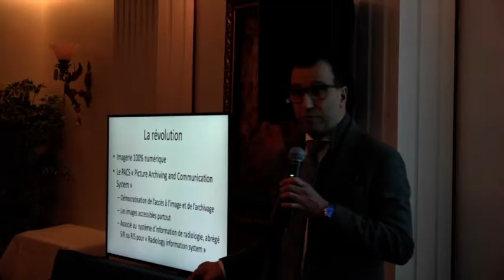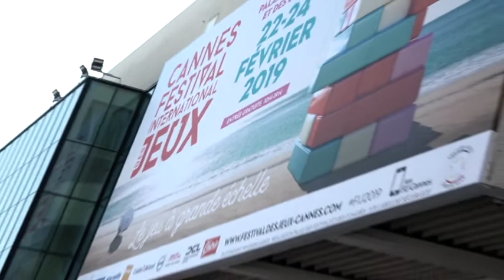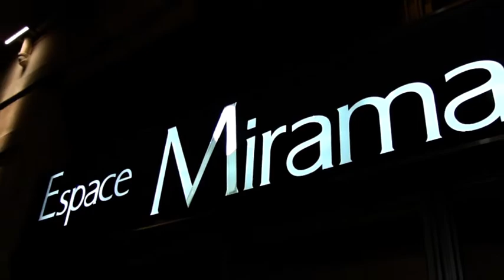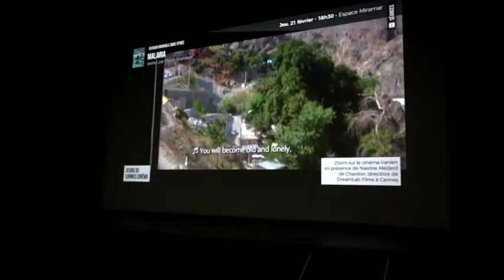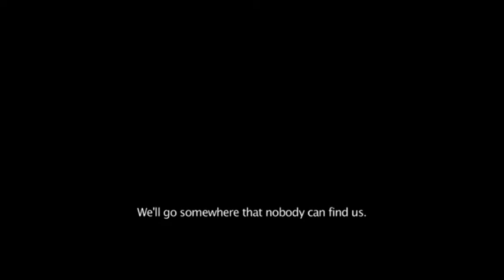زیر آسمان پاریس دوم مارس 285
در ابتدا شب نمایش دو فیلم مالاریا از پرویز شهبازی و رفتن کار نوید محمودی همراه با گفتگویی با نسرین میرشب در شهر  و سپس مصاحبه با سفیر ونزوئلا در فرانسه در باره اوضاع کشورش ، زیر اسمان پاریس همه شنبه ها با بازپخش هر پنجشنبه از تلویزیون ایران فردا